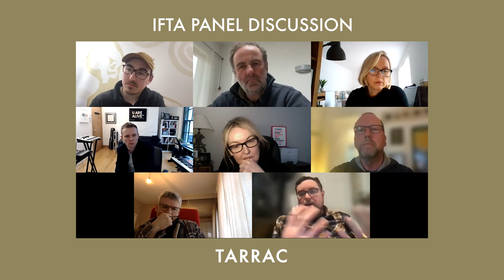Tarrac - IFTA Screen Discussion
IFTA Screen Discussion for Tarrac with Claire Wilde executive producer, Clíona Ní Bhuachalla producer/story writer, Declan Recks director, Eugene O'Brien writer, Paddy Jordan director of photography, Kormac composer and Lorcan Cranitch actor. Hosted by Nathan Griffin.